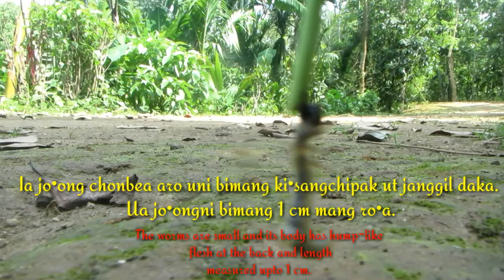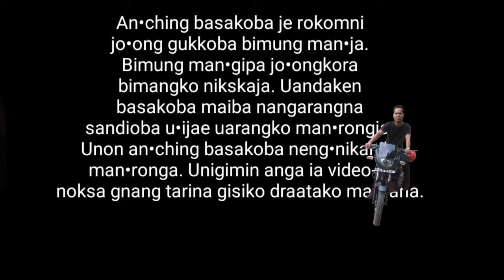Jong•tas//kinds of insect mostly found in the courtyard. Sararango ia jo•ongko nikrongbata.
Ia video-o mesokatenggipa jo•ongkon JONG•TAS  minga. Ia jo•ong chonbea, sko pelgapa aro  ki•sangchipak janggilni bon•chotao utni simchi gita dake donga. Ia jo•ong cha•aniko re•roroe am•ja. A•kol kolkumangon ku•sikko nadoe dongaia. Sepang gita jo•ongrang re•angosan chikaprikaia. Ua jo•ongni ro•aαra skooni ki•sangona 0.8 mm ba 1 cm-onade ong•a.

Ia chonbegipa jo•ong maina gamchata, maina cholia, ukode angaba name u•ija indiba uni bimungko indake minga ine an•tang u•iani giminsa  sakgipinrangba haida u•ikugija dongode u•ie ra•pachina inesa share ka•ataia, maina da•ororode an•chingoni bang•bataan English ku•kosa jakkalbatani gimin badiaba A•chik bimung aro A•chik kattarangde gimaanga gitan ong•angpilengaha. Unigiminsa iachiba mingsa uarangko ripinge rakkiani chol ine angni miksongani ong•a.

Video-ko nigipa sakantikon mitela.
 Changsatai nisoenggipa sakantikon mitela.

Re•baenggipa video-o grongtaigen. Bye bye

👉Image used for thumbnail is from Usage Rights, lebelled for reuse

Credir for B. Music